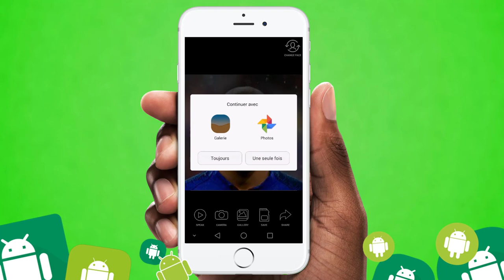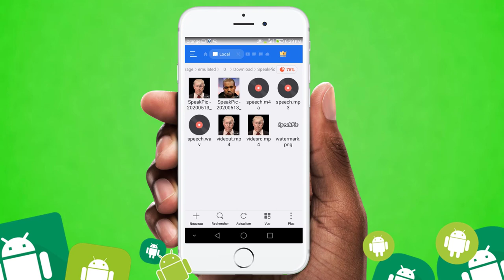😂 Comment faire parler une photo - Faire parler une image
Comment faire parler une photo  ? Comment faire parler une image ?
C'est ce qu'on verra ici